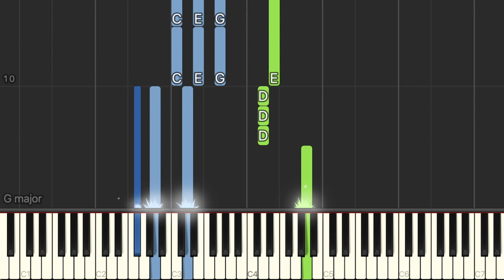Star Wars Theme Song - Piano Tutorial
This is another version of Star Wars Main Theme song on piano. Enjoy

Words and music by John Williams.